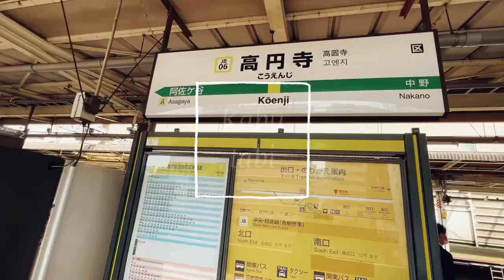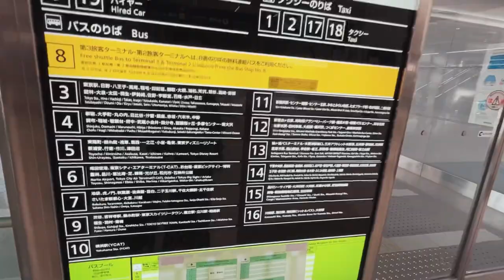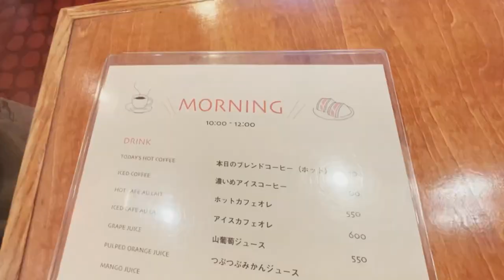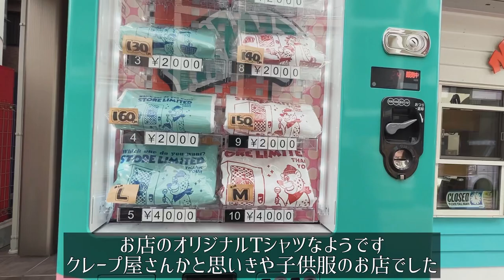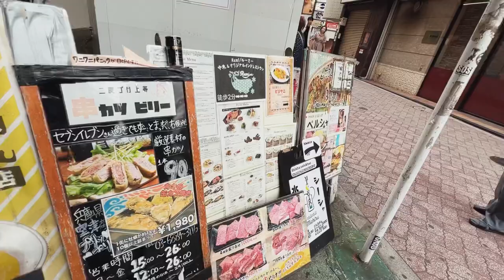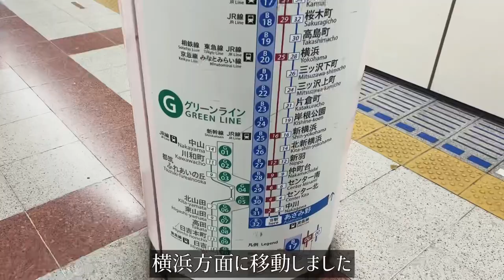SUB【東京旅vlog】高円寺・初めてでも大丈夫！とっておきの穴場&おすすめスポットを巡る旅vlog/旅行 動画/japan travel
ー
ー

【東京旅vlog】高円寺編
【本日訪れた場所】
●ぽえむ Mano A Mano Coffee
住所：〒166-0003 東京都杉並区高円寺南４丁目４４−５

●高円寺パル商店街
住所：〒166-0003 東京都杉並区高円寺南４丁目２５

●インテリアショップMALTO
住所：〒166-0003 東京都杉並区高円寺南２丁目２０−１７

●香港市場
住所：〒166-0003 東京都杉並区高円寺南４丁目４７−１

●whistler
住所：〒166-0003 東京都杉並区高円寺南４丁目３０−８ ミサトビル

ーーー

ー